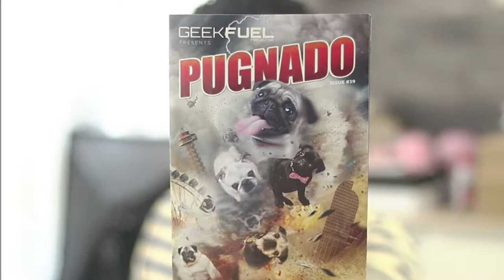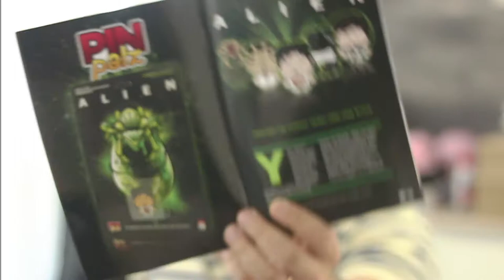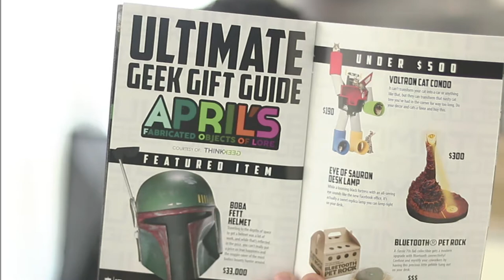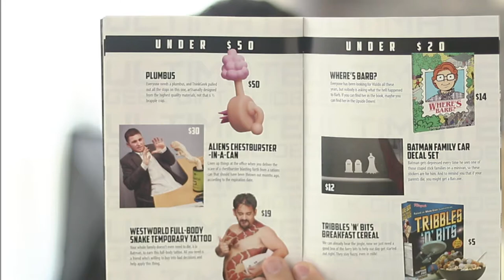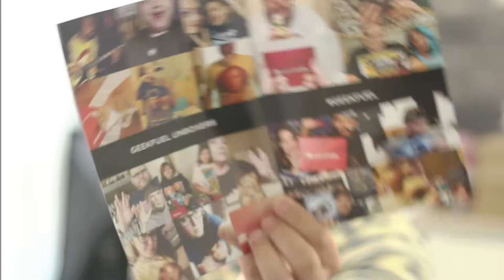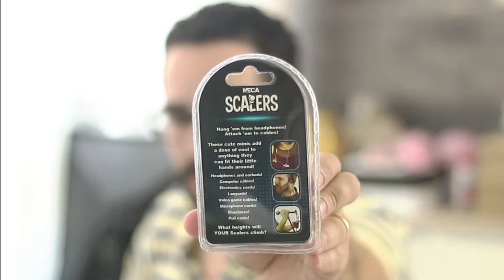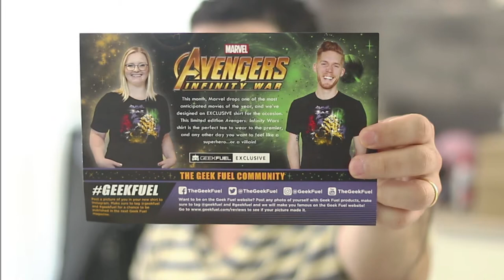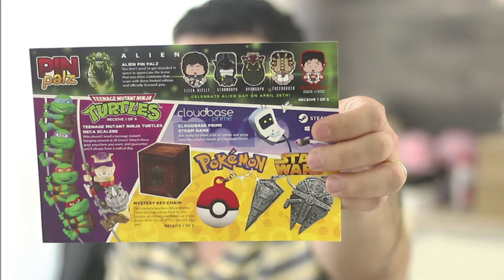GeekFuel Abril 2018 - Com grande novidade!!!!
Olá pessoal, temos hoje mais uma caixa da GeekFuel, com a novidade de que vão mudar o sistema de caixas, de subscrição, que iram ficar mais caras mas também com mais e melhor conteúdo.
É esperar para ver =)